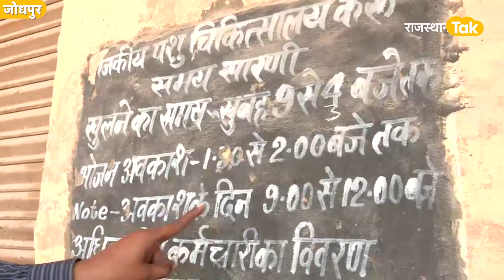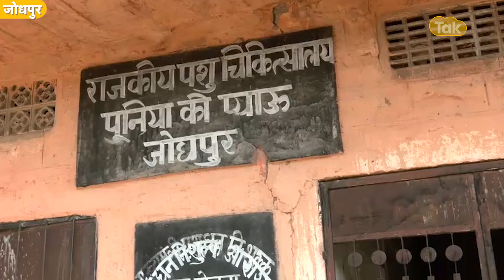जोधपुर, बीकानेर, पाली, बाड़मेर समेत प्रदेश के 9 जिले में लंपी का कहर।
भारत-पाकिस्तान सीमा पर बसे सरहदी जिले बाड़मेर समेत राजस्थान के कई जिलों में लम्पी वायरस ने कहर बरपा दिया है। पड़ोसी मुल्क पाकिस्तान से आई इस नई आफत ने तबाही मचा दी है और गायों में बढ़ती बीमारी से परेशानी बढ़ा दी है। लम्पी नाम की इस स्किन बीमारी से बाड़मेर में रोजाना सैकड़ों गोवंश दम तोड़ रहे हैं। पशुपालन विभाग के आंकड़ों पर नजर डाले तो 9 लाख में से 1,10,787 गौवंश लम्पी प्रभावित हैं और 19 जुलाई से अब तक 2,735 गौवंश की मौत हो चुकी है जबकि करीब 70 गौशालाओं में 5 हजार गायों की मौत हुई है।